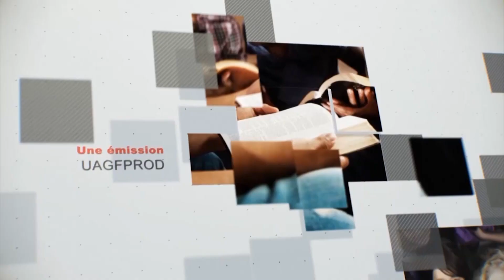Leçon 10 : Questionnaire Des Jeunes Adultes, Dimanche 2 Juin 2024, Lumière divine au milieu du Moyen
Leçon 10 : Questionnaire Des Jeunes Adultes, Dimanche 2 Juin 2024, Lumière divine au milieu du Moyen Âge

ingérer
Lumière divine au milieu des âges sombres
Apocalypse 12 avertit le peuple de Dieu que la véritable Église subirait des siècles de persécution et devrait fuir dans les régions reculées de la terre pour échapper à l'anéantissement total. Cependant, il promettait également que, quelle que soit l’intensité de la persécution, Dieu préserverait toujours Son Église de la destruction complète (v. 14).

La première persécution majeure contre les chrétiens a commencé environ trois ans et demi après la Pentecôte. Saul, plus tard connu sous le nom de Paul, était connu pour le nombre de chrétiens qu'il avait harcelés et arrêtés pendant cette période ( Actes 8 : 3 ; 9 :13 , 26 ), mais plus tard, il s'est converti au christianisme et est devenu le principal missionnaire et implanteur d'églises en Europe. ainsi que l'auteur le plus prolifique du Nouveau Testament. Sa prédication zélée de l’Évangile a fait de lui la cible d’une hostilité et de persécutions sévères, qui ont finalement conduit à son emprisonnement et à son exécution à Rome. Au cours des siècles suivants, des millions d’autres ont payé le prix ultime pour leur foi et « n’ont pas aimé leur vie jusqu’à la mort » ( Apocalypse 12 : 11 ).

Au quatrième siècle, les chrétiens commencèrent à persécuter d’autres chrétiens pour la première fois. L’Église de Rome revendiquait le droit de dicter ce que les églises des autres villes pouvaient enseigner et pratiquer. À cette époque, le dogme de l’Église était largement appliqué par l’État et les dissidents étaient pourchassés et punis. Bien que cette époque de domination romaine ait été très difficile pour les chrétiens croyant à la Bible, Dieu a fourni un moyen pour que la vérité soit sauvegardée et transmise à travers des groupes tels que les premiers chrétiens irlandais-écossais et les Vaudois. Au début, les premiers chrétiens des îles britanniques ont connu une influence romaine minime en raison de leur éloignement de l'Italie et ont utilisé cette relative sécurité pour former et envoyer des missionnaires dans le reste de l'Europe. Pendant des siècles, les Vaudois se sont réfugiés dans les régions montagneuses isolées du nord de l’Italie, également isolées, et ont envoyé de jeunes missionnaires dans les pays environnants. Les Vaudois ont subi plusieurs massacres aux mains des armées catholiques en croisade, mais de telles poches de chrétiens fidèles ont maintenu la vérité biblique en vie jusqu'à ce que des hommes courageux tels que Wycliffe, Huss, Jérôme, Luther et Zwingli inaugurent la Réforme. À ce stade, le peuple commença lentement à redécouvrir la vérité biblique et l’influence et le pouvoir de la papauté diminuèrent. Ces deux changements culminèrent avec la « blessure mortelle » de 1798 ( Apocalypse 13 : 3 ), lorsque le pape Pie VI fut arrêté et emprisonné par le général de Napoléon Louis Berthier.

Tout comme les Alpes italiennes et les îles britanniques isolées ont fourni des refuges sauvages aux anciens croyants, la découverte des Amériques a présenté un nouveau désert dans lequel les croyants persécutés pouvaient trouver refuge et liberté de religion, loin de la papauté et de la monarchie excessives. « La terre a secouru la femme, et la terre a ouvert sa gueule et a englouti le flot que le dragon avait vomi de sa bouche » ( Apocalypse 12 : 16 ). Dieu a gardé sa main sur sa Parole et sur son peuple. Oui, beaucoup ont payé le prix ultime, mais à ce jour, leur sang offre à des millions d’autres la possibilité d’entendre l’Évangile.

Journal:

Comment le fait de savoir que Dieu peut transformer les épreuves en bénédictions enhardit-il votre travail missionnaire ?
Que seriez-vous prêt à risquer pour la Parole de Dieu et le libre exercice de la foi ?